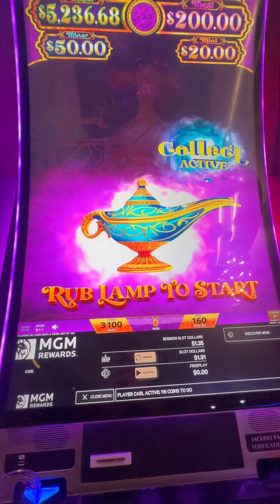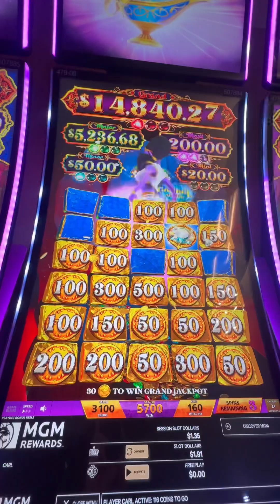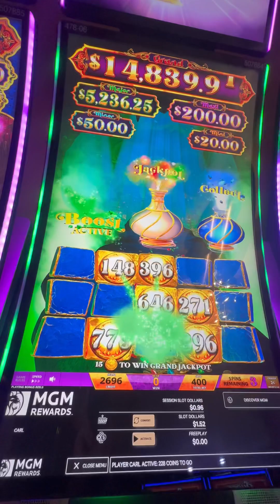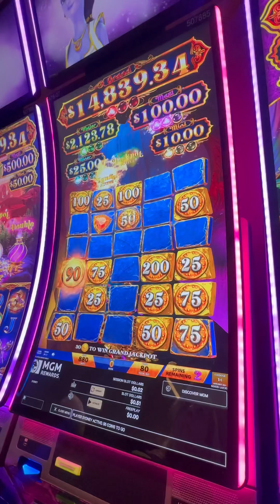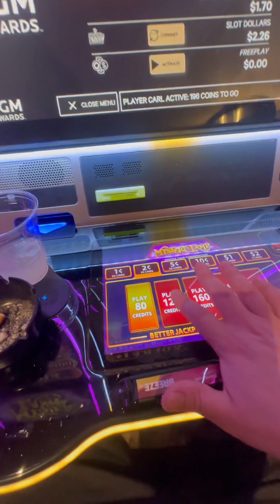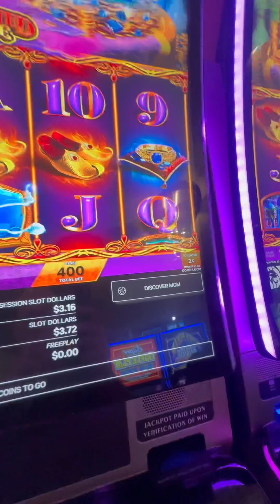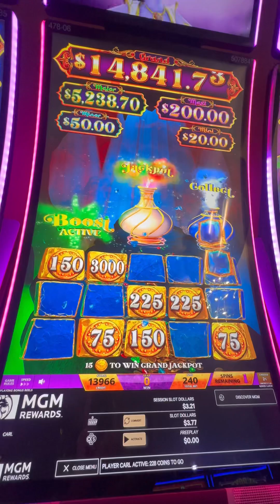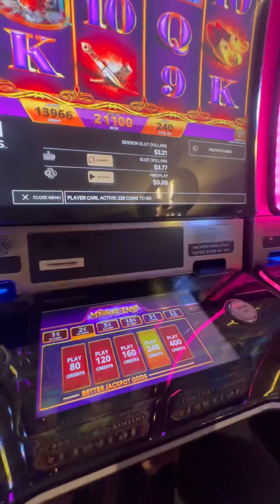Mystery of the Lamp Slot Machine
Long run with cycling bets min to max on 2c denom on Mystery of the Lamp slot machine. Lots of bonus rounds playing at MGM Grand Detroit 😎